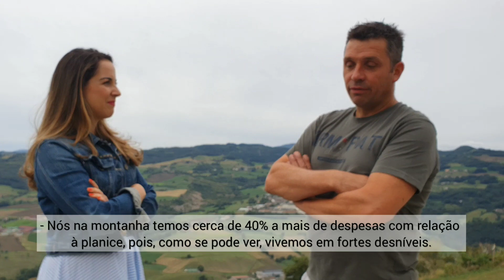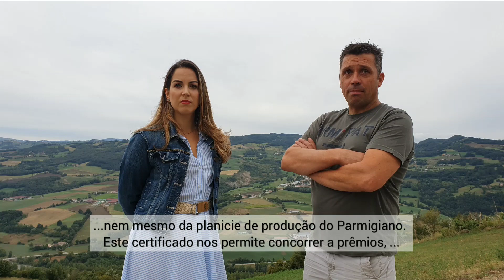O Parmigiano Reggiano da Montanha 1/3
Provavelmente você o conhece com o nome de Parmesão! Ele é sem dúvida o queijo italiano mais famoso no mundo, afinal, ele não pode faltar por cima de um prato de macarrão, não é mesmo? Eu visitei uma fábrica de Parmigiano localizada nas montanhas Tosco-Emilianas que fazem este queijo com uma qualidade superior e que recebe um selo especial do Consórcio Parmigiano Reggiano. Vem comigo e o nosso cicerone Domenico acompanhar todas as etapas de produção! Mas antes, neste primeiro episódio, vamos conhecer o território habilitado e como vivem os animais certificados para a fabricação do Parmigiano Reggiano.

E-BOOK GRÁTIS "SABORES DA TOSCANA"
VIDEO-GUIA DE FLORENÇA EVVIVA
GUIA PRÁTICO DA TOSCANA
CONSULTORIA DE VIAGEM
SERVIÇOS TURÍSTICOS EXCLUSIVOS E PRIVATIVOS NA TOSCANA